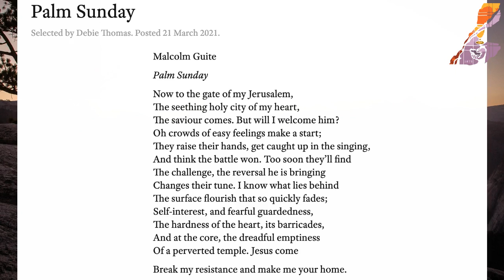Midday Prayer with Pastor Tamika Jancewicz, March 29, 2021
Selected by Debie Thomas. 3/21/21